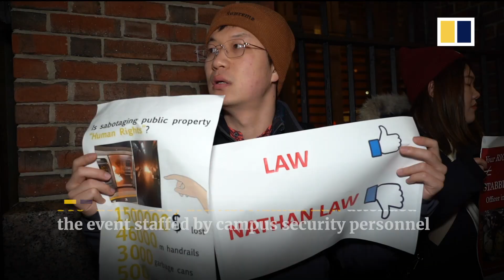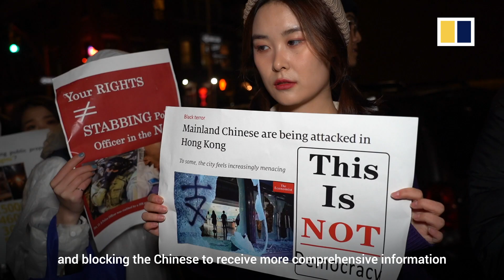New York students square off over Hong Kong protests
Dozens of pro-Beijing students squared off with supporters of Hong Kong protesters during a tense stand-off in New York on November 18, 2019.The confrontation happened at New York University, where pro-democracy activists Nathan Law and Jeffrey Ngo were attending an event on human rights in Hong Kong.The pro-Beijing students chanted “peace to Hong Kong” and held up banners condemning protest violence while the other group chanted “stand with Hong Kong” and reiterated the five demands of Hong Kong protesters.